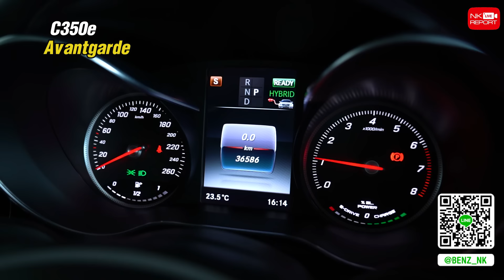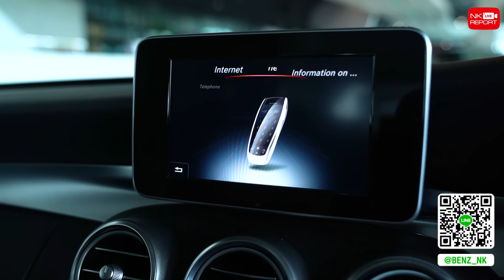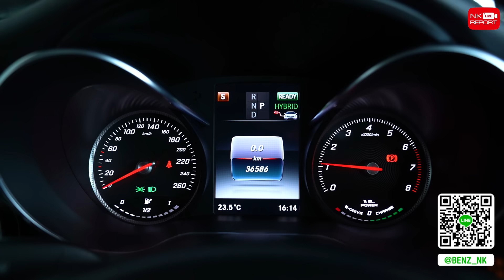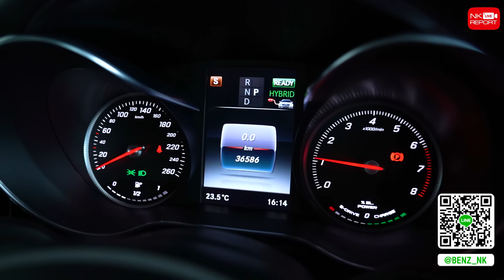New in! สวยปิ๊งโดนใจ..ในราคาเบาๆ เพียง 1.19 ล้าน C350e Avantgarde วิ่งน้อย 36,xxx กม.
New in! สวยปิ๊งโดนใจ..ในราคาเบาๆ 🤟🏼♥️ เพียง 1.19 ล้าน C350e Avantgarde วิ่งน้อย 36,xxx กม. คุ้มค่าคุ้มราคาสุดๆ สอบถามข้อมูลเพิ่มเติม ✅✅ Add Line

✅ Model: C350e Avantgarde (Code : BC5454)
✅ Option: ออก MBTH, Avantgarde, LED High Performance, MB Audio20, Push Start, Knee + Rear Airbags, Split Folding, Ambient Lighting, Collision Prevention, Sun Protection Package, Reversing Camera, Multi-Spoke Wheels 17”